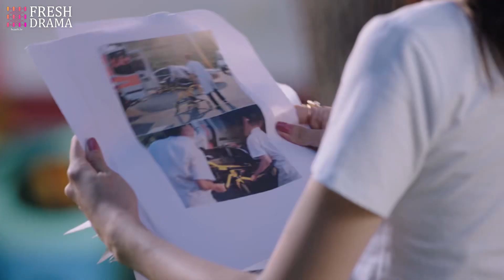Knowing all bad things her evil sister had done to her, she decides to get revenge! | Warm Love